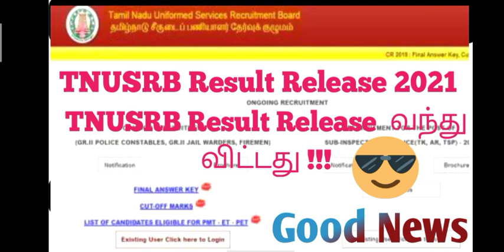TNUSRB POLICE EXAM RESULT RELEASE 2021|GRACE MARKS |TN POLICE PHYSICAL DATE TIPS FOR FULL MARK